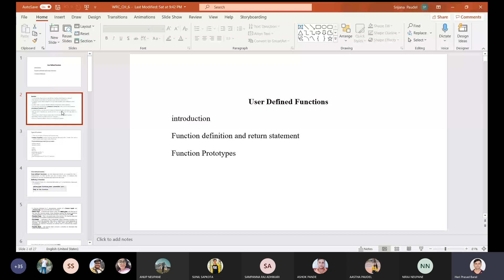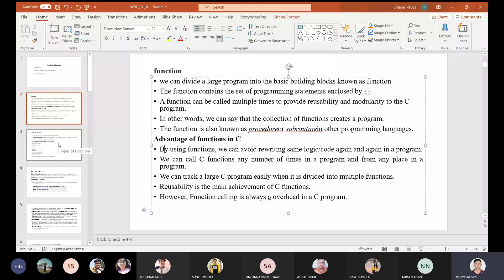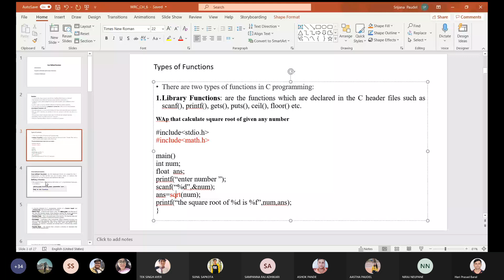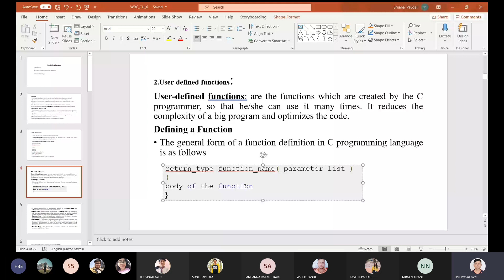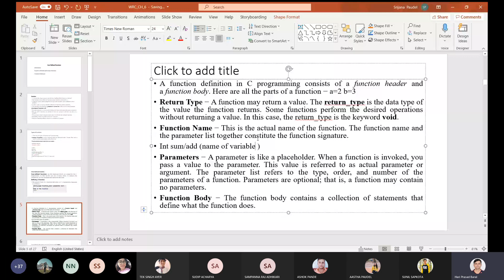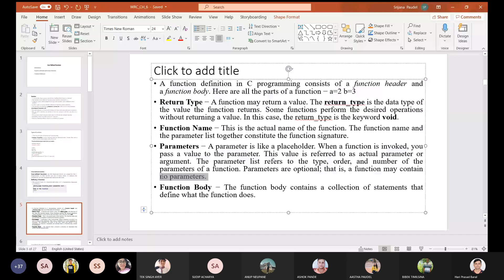C programming || User Defined Function